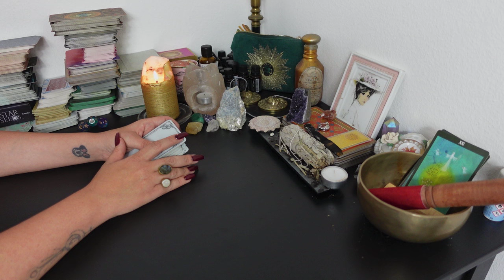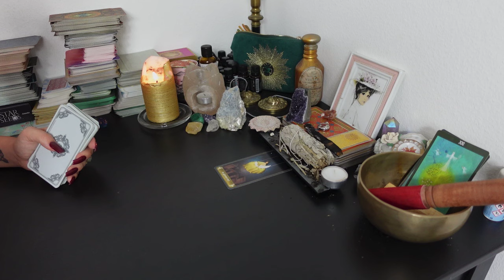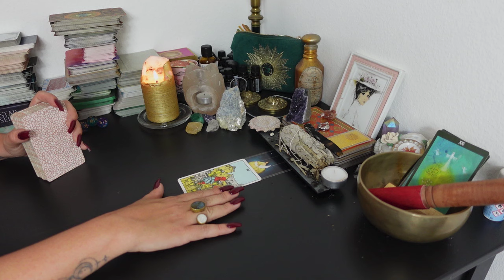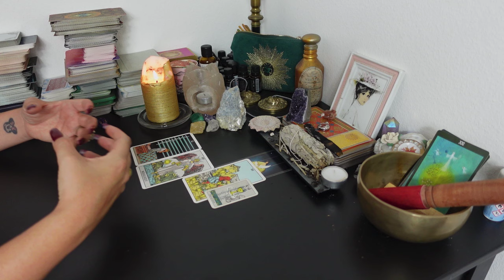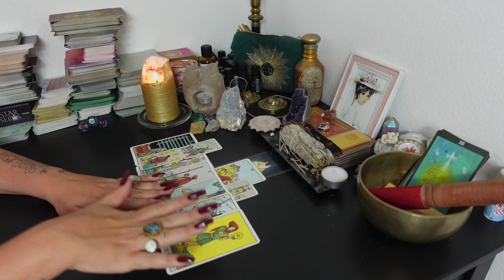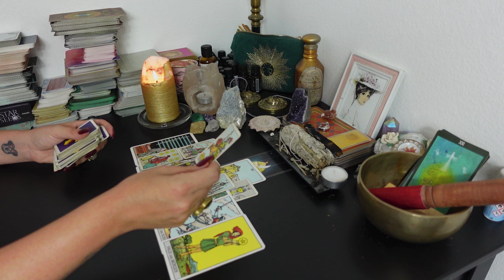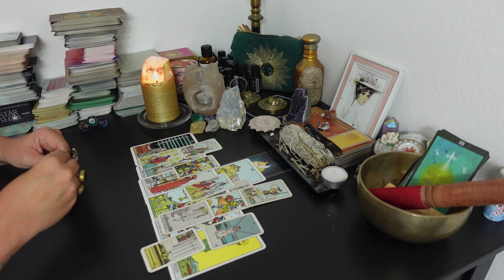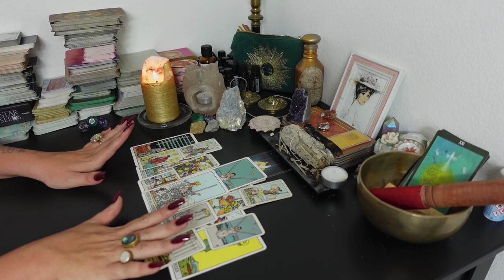KREBS Tarot | DEIN AUGUST 2024!